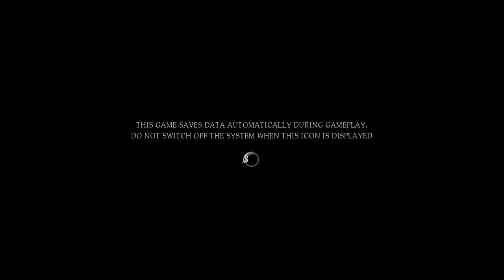Shadows Of The Damned Walkthrough w/ Commentary - Part 1 - So Bootleg!